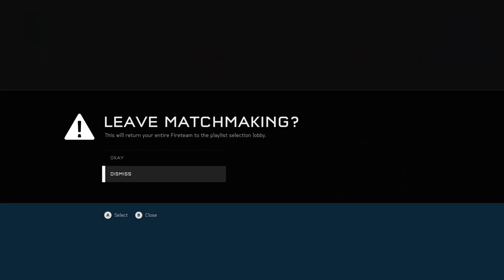#84 Halo 5 2v2!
I'm Just a Lion Trying to grow! Been doing this for years! Thanks! You're amazing. ✅FOLLOW ME🦁❤️

^🙏Spread Love!❤️This Account will post some of the Smoothest Video Game Clips You Have Ever Seen Along With Motivation To Be Your Best! Road to 1-MILLION Followers. 🥰I shall always protect all of the Earth’s creatures. 🦁❤️♾Got it memorized?! 💭